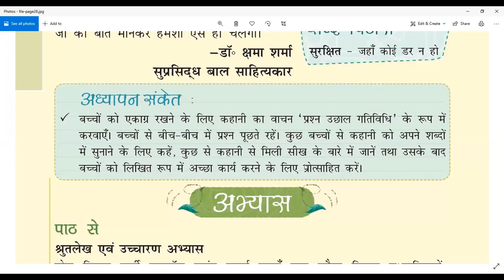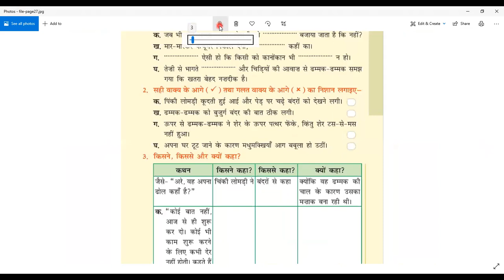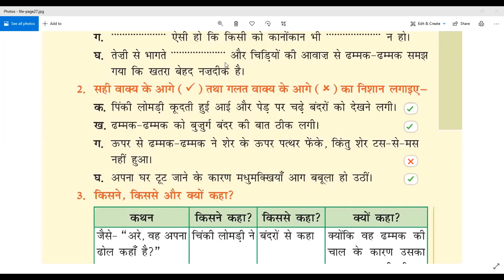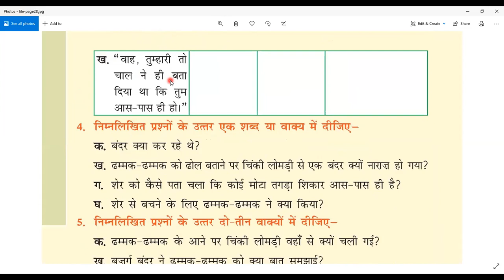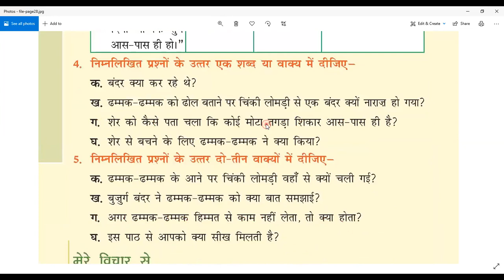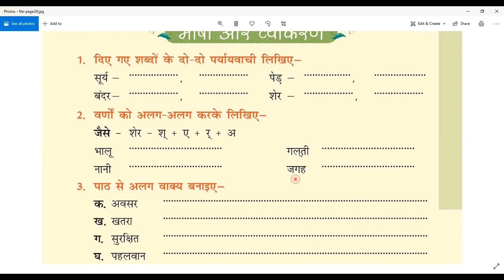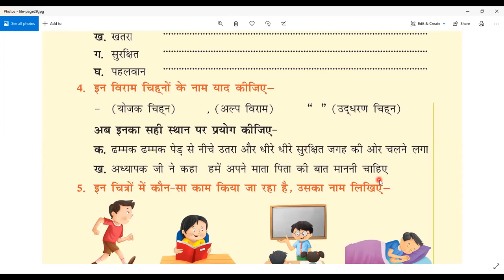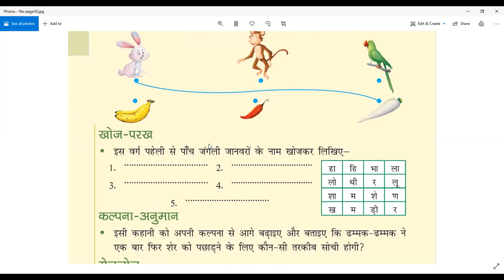ढम्मक ढम्मक की चाल (Part - 2)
Class - III - Hindi - Online Class 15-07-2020 by Pinky Ma'am (LPS)